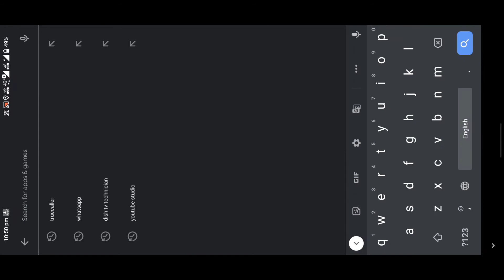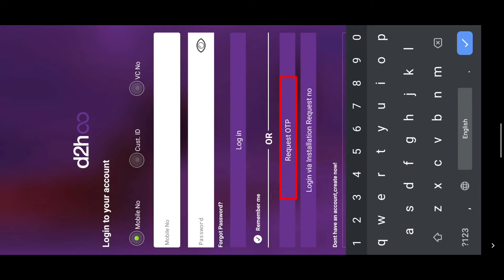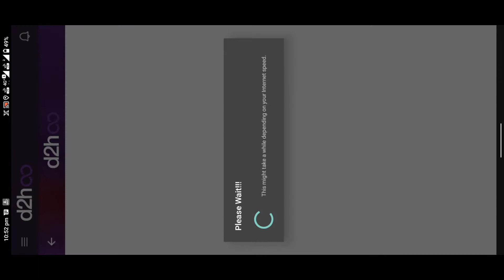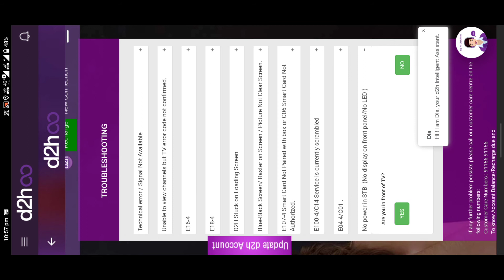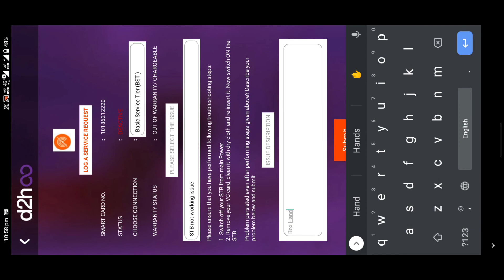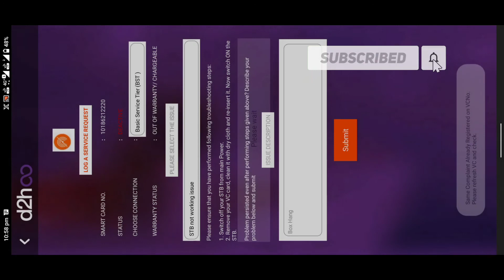Videocon D2h Set top box Online Complaint || D2h infinity App Se Complaint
Aaj is video mene apko Videocon D2h set top ki online complaint kaise karte hai aapne dekha hoga, saath hi mene apko D2h Set top box pe jo Error code ke ware me bataya hai mujhe ummeed hai apko video pasand ayegi  mene video me poori details ke saath mene apko btaya hai

Me Ajay dish tv D2h me technician hu

Aap mujhe comments box me apni problem bata sakte ho me apki 100% help jaroor karunga

Welcome-thepowertechnical

Hello dosto kaise hai aap sab. Dowa karta hu sab thik ho,

To apko meri video kaisi lagi agar aapne dekh li ho to comment liks jaroor kare